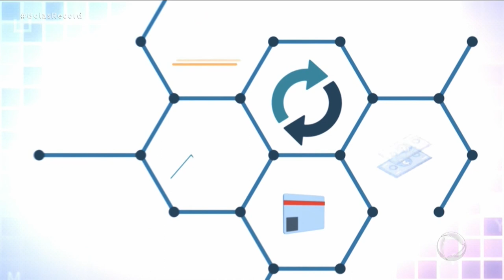RESTAURANTES TÍPICOS: COMIDAS INDIANA E PARAENSE FAZEM SUCESSO EM GOIÁS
DELICIAS DA CULINÁRIA INDIANA A UM PASSINHO DE CASA. OU ENTÃO, DEGUSTAR PRATOS TÍPICOS DO PARÁ SEM PRECISAR VIAJAR. OS RESTAURANTES DE COMIDAS REGIONAIS ESTÃO EM ALTA E PERMITEM ESSA EXPERIÊNCIA GASTRONÔMICA COM PRATICIDADE E BONS PREÇOS. É O QUE VOCÊ VAI VER HOJE NO MERCADO EM MOVIMENTO.